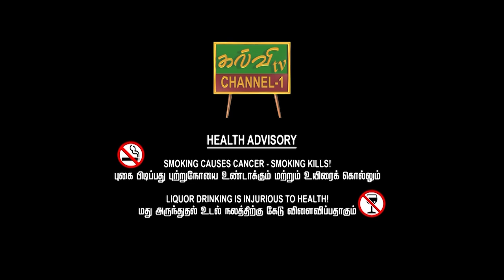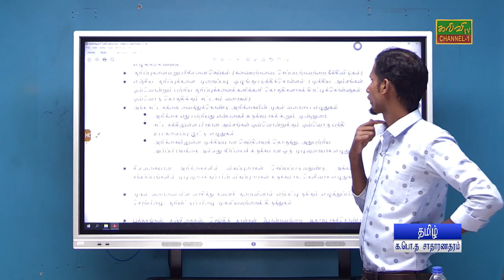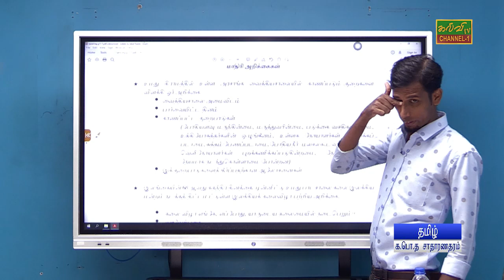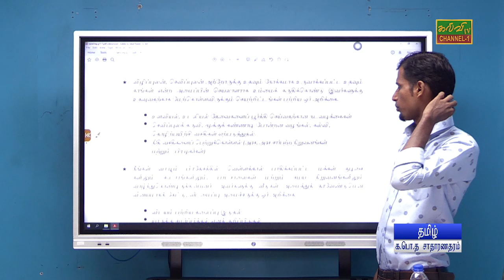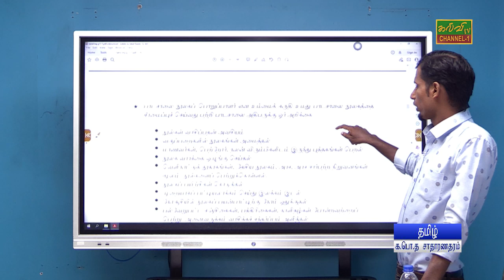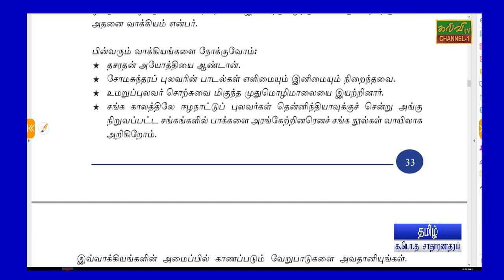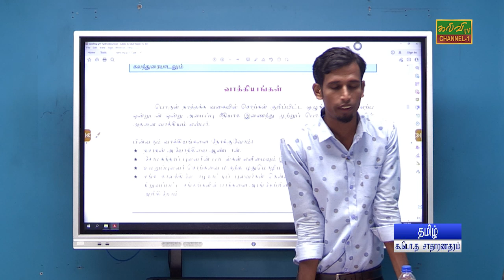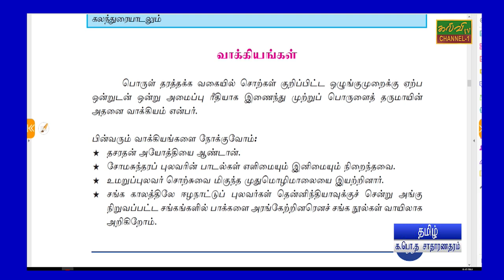தமிழ் | Tamil | க.பொ.த சாதாரணதரம் | அறிக்கை எழுதுதல் | 15.10.2024